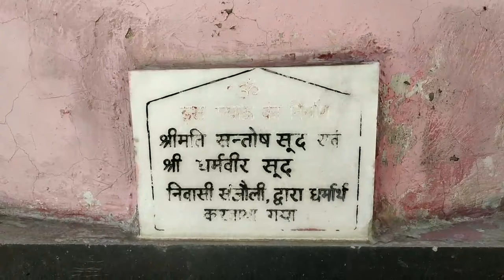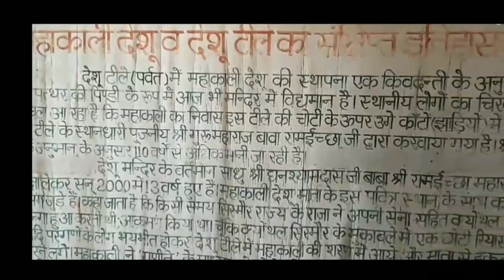|| नवरात्रों में चलो माँ के द्वारे || Navaratri Special || Mallika Sharma ||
श्री देशु माता मंदिर (Shri Deshu Mata Temple) is at the peak of "Fagu" and it is on 3300 metres above the sea level. The road to Deshu mata temple is bifurcated from kufri on the way to Fagu. And its approx. 1 KM long very steep ascent road, then there are 400 stairs to cover to reach the temple. Its full of Deodar and spruce trees and gives the much relaxed view to the devotees.